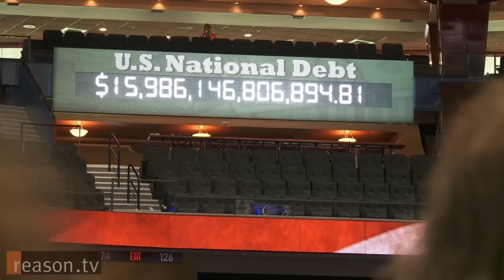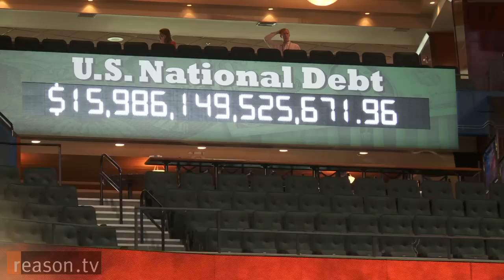RNC Debt Clock vs GOP Delegates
On the first day of the convention, the RNC began running a national debt clock, which Chairman Reince Priebus says will serve as a reminder of the "unprecendented fiscal recklessness of the Obama administration."

But can Republicans be trusted to get serious about the debt? After all, George W. Bush ran up more than $4 trillion in debt during his tenure, and the much-vaunted Paul Ryan plan won't even balance the budget for decades, much less begin paying down the debt.

Reason TV was on the scene to ask Romney-supporting delegates whether they thought the national debt was an important issue and whether or not Romney could get the job done.

Produced by Zach Weissmueller and Tracy Oppenheimer.